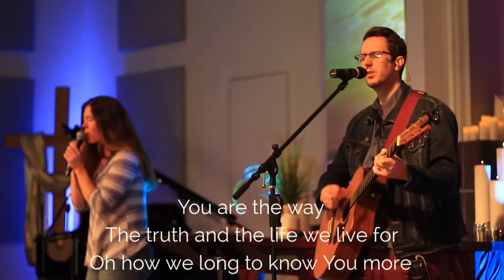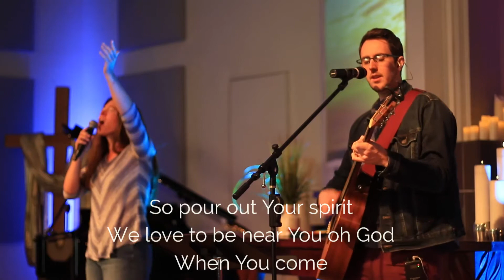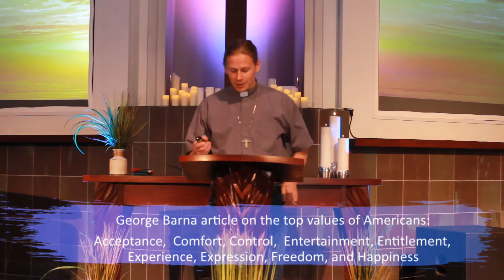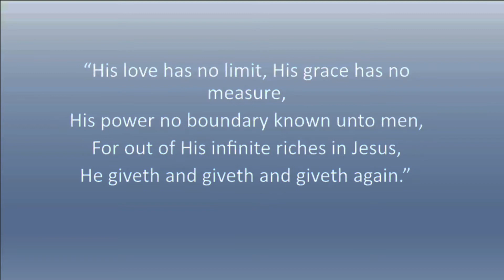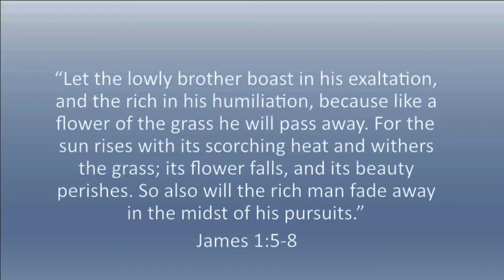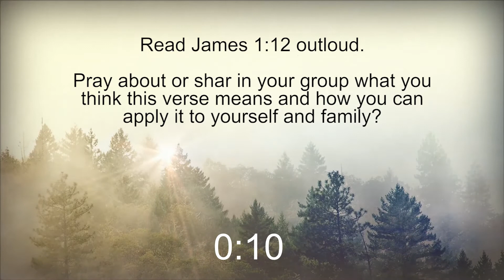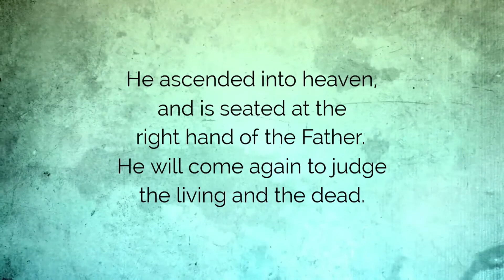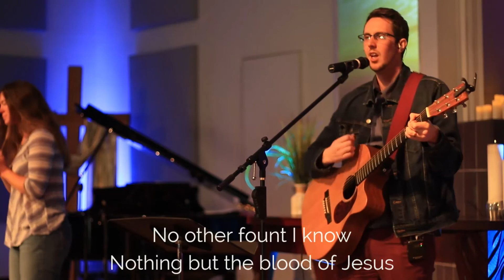10am Sunday Worship Service - 4/19/2020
Welcome to 10am worship with The Lutheran Church of the Good Shepherd!